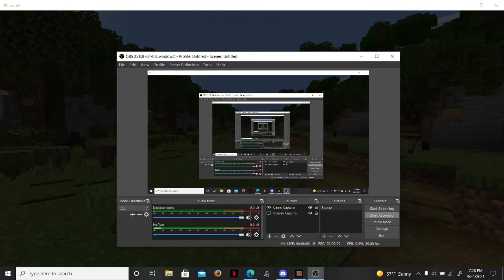emerald tycoon ep 1 Minecraft building the my tycoon